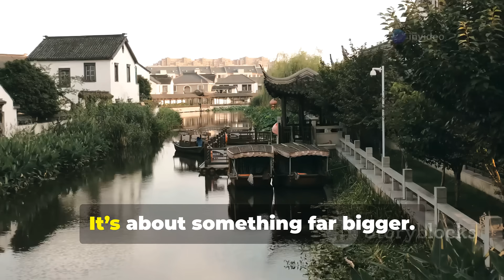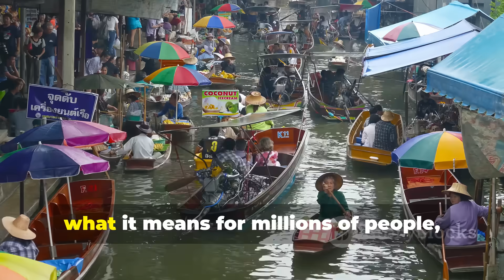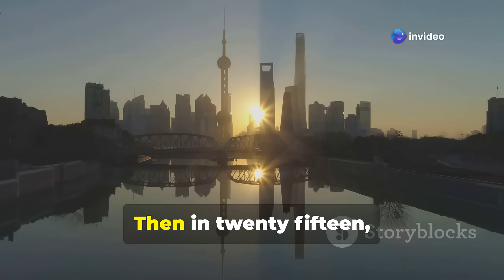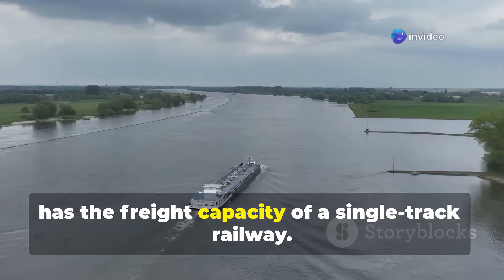China has done it again！China’s 2nd Mega Canal Opens！100,000-Ton Ships Allowed, ¥6B Saved Annually！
Discover the groundbreaking engineering marvel that is transforming China's landscape—the Jianghuai Grand Canal! Spanning over 700 kilometers, this colossal waterway is not just a trade route; it’s a game-changer for China's economy and environment. Designed to accommodate 100,000-ton cargo ships, the canal drastically reduces shipping distances, saving billions in logistics costs while revitalizing central China's forgotten heartland.

Join us as we explore the significance of this monumental project, from its historical roots to its future impact on trade and sustainability. Learn how the Jianghuai Canal is rewriting the logistics map, enhancing water quality, and setting a global standard for infrastructure innovation.

See Less
OUTLINE:
00:00:00
Introduction to the Jianghuai Grand Canal

00:00:20
The Scale and Impact

00:00:44
More Than Just Shipping

00:01:03
Episode Introduction

00:01:22
Historical Context and the Dream Realized

00:01:46
The Challenges

00:02:09
The Dream of Connection

00:02:36
From Dream to Reality

00:03:01
Engineering Marvel and Economic Impact

00:03:20
Connecting River Systems

00:03:42
A Maritime Expressway

00:03:58
Economic Lifeline

00:04:19
Staggering Numbers

00:04:44
Coal Production and Logistics

00:05:06
Direct Shipping

00:05:21
Freight Capacity Comparison

00:05:55
Streamlining Trade and Regional Development

00:06:20
The New Direct Route

00:06:47
Hefei's Transformation

00:07:04
Becoming a Major Inland Port

00:07:26
Redrawing the Logistics Map

00:07:41
Environmental Healing and Strategic Resilience

00:08:09
Reviving Ecosystems

00:08:23
Flood Control

00:08:44
Extending the Water System

00:09:16
Future Transformation and Global Implications

00:09:44
Environmental Benefits

00:10:10
A Blueprint for the World

00:10:28
Thinking in Centuries

00:10:46
Final Thoughts

00:11:01
Outro